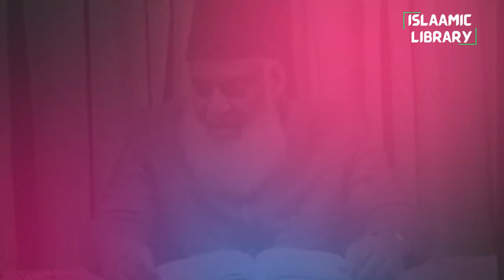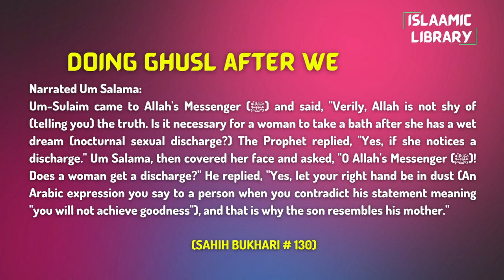Surah Nisa Ayah 88-91 Tafseer in English by Dr. Israr Ahmed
Narrated Um Salama:
Um-Sulaim came to Allah's Messenger (ﷺ) and said, "Verily, Allah is not shy of (telling you) the truth. Is it necessary for a woman to take a bath after she has a wet dream (nocturnal sexual discharge?) The Prophet replied, "Yes, if she notices a discharge." Um Salama, then covered her face and asked, "O Allah's Messenger (ﷺ)! Does a woman get a discharge?" He replied, "Yes, let your right hand be in dust (An Arabic expression you say to a person when you contradict his statement meaning "you will not achieve goodness"), and that is why the son resembles his mother."